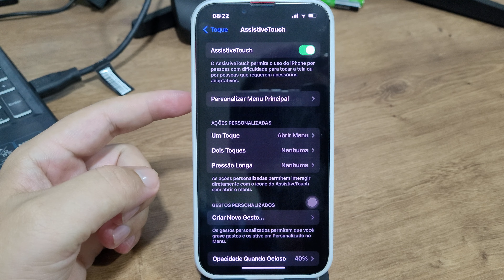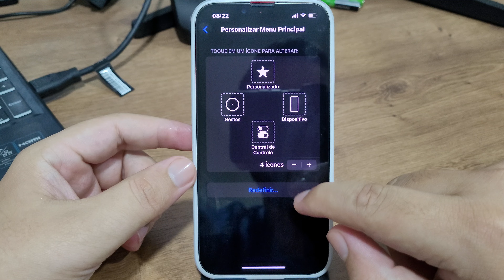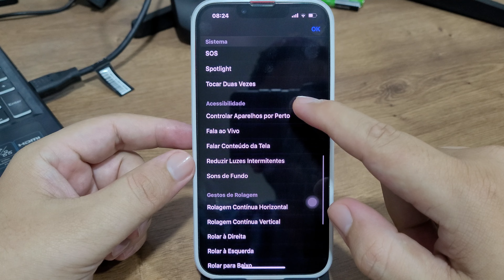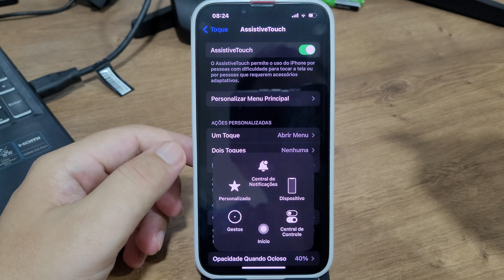Como personaliza o assistente Touch no iPhone 13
Fala pessoal!! vou mostrar nesse video passo a passo de como personaliza o assistente Touch no iPhone 13

★ LINK ONDE COMPRAR:
★Moto G60